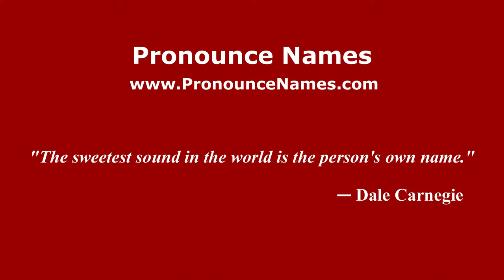How to pronounce Moses Annenberg (American English/US) - PronounceNames.com